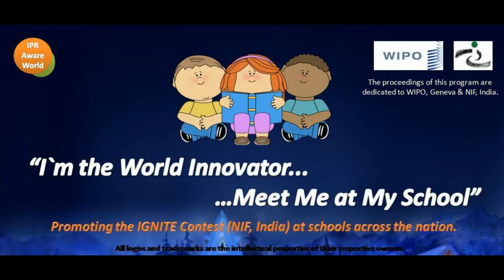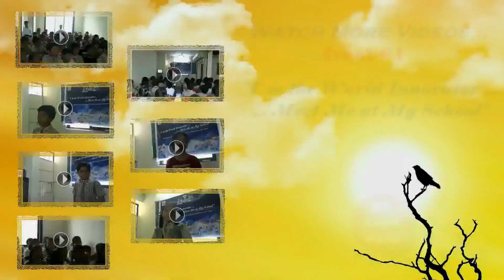Event #1 Pragati Desai, Class- 5th "Promoting IGNITE Competition (NIF, India) at Schools"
The "I`m the World Innovator...Meet Me at My School..." aims to inspire and motivate school kids up to 12th class in broad interdisciplinary interacting, with a focus to make them creative and innovative. Children explore and learn about new ideas and inventions everyday, we are here to connect them with that way of creative thinking. Let get together at social media platform to ensure about this activity execution. Through these processes, children will empowered with new inspired thinking and understandings of the society around them.

Current Program: "I`m the World Innovator...Meet Me at My School..."

Hosting Member/Organization: School Name.

Event No.: 23

Target Audience: School Students, Kids, Parents, General Public.

Outreach Tools: Film, Seminar-cum-Event, Poster Presentation.

IPR Aware World is an Approved International Outreach Program at WIPO, Geneva.